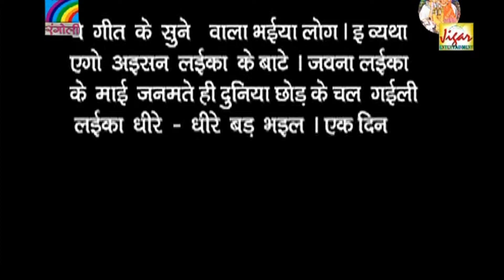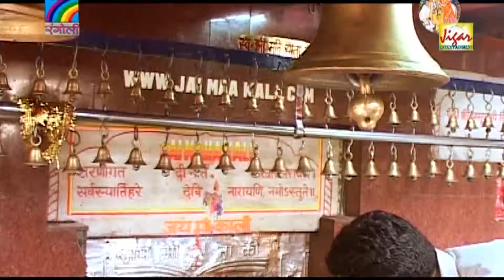Ae Ho Jagjanani || ऐ हो जगजननी || Bhojpuri Devi Geet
Singer - Devi Mai Ho
Album - Krishna Murari Yadav
Label -  Rangoli Cassettes Pvt. Ltd.
Contect Person - Shakti Singh ( 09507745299 )
Banner - Jiger Entertainment  Pvt. Ltd.